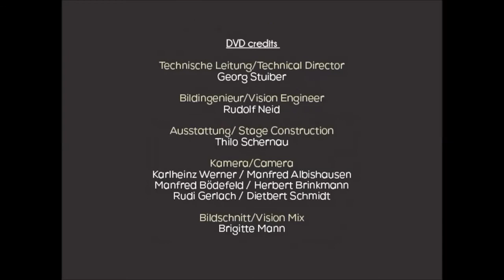"ROCKPILE: Live In Hamburg, Germany" - Dave Edmunds & Nick Lowe - (1980)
Rockpile was a British rock and roll band of the late 1970s and early 1980s, noted for their strong pub rock, rockabilly and power pop influences, and as a foundational influence on new wave. The band consisted of Dave Edmunds (vocals, guitar), Nick Lowe (vocals, bass guitar), Billy Bremner (vocals, guitar) and Terry Williams (drums).

Rockpile recorded almost enough material for five studio albums, though only one (Seconds of Pleasure) was released under the Rockpile banner. Three other albums (Tracks on Wax 4, Repeat When Necessary, and Twangin...) were released as Dave Edmunds solo albums, and one more (Labour of Lust) was released as a Nick Lowe solo album. Scattered Rockpile tracks can also be found on a few other Lowe and Edmunds solo albums. Additionally, Rockpile served as backing group on tracks recorded by Mickey Jupp in 1978 and Carlene Carter in 1980.